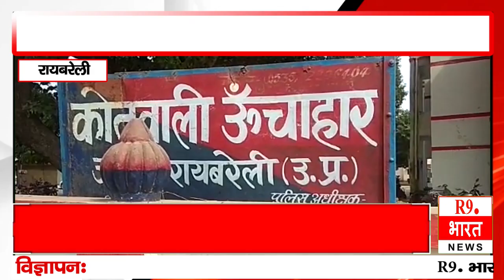जमीन विवाद में दो पक्ष में मार पीट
महताब अहमद रायबरेली